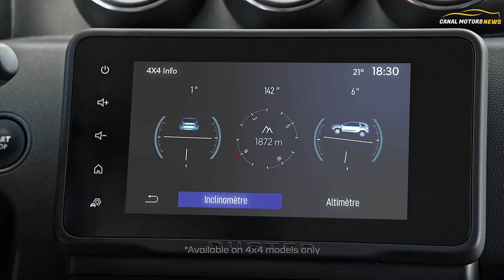NOVA DUSTER 2023 EUROPA OQUE MUDOU? VEM PARA O 🇧🇷?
Nova Duster 2022 é lançada na Europa pela subsidiária da Renault Dácia.
A nova Duster 2022 da Europa deve chegar no Brasil com modelo a partir de 2023 visto que a Renault do Brasil já lançou o modelo 2022 da Duster.
A nova Duster recebeu alterações no seu conjunto ótico que tem uma nova assinatura em LED e farol full LED e nova grade frontal.
Na traseira ganhou uma nova lanterna traseira com nova assinatura em LED se diferenciando do Jeep Renegade
Na Europa é a Duster é oferecida também na Versão 4x4 o que faz falta no Brasil uma versão 4x4.